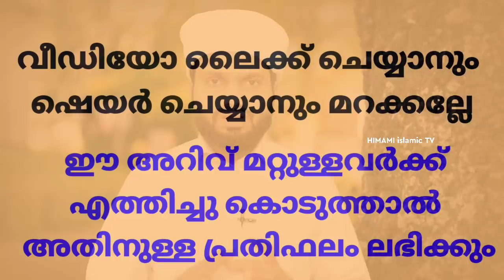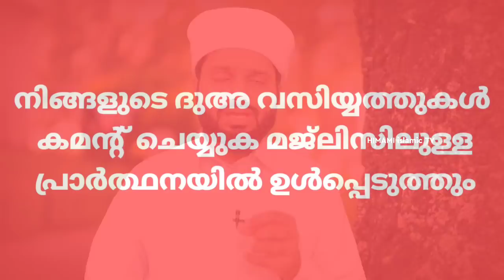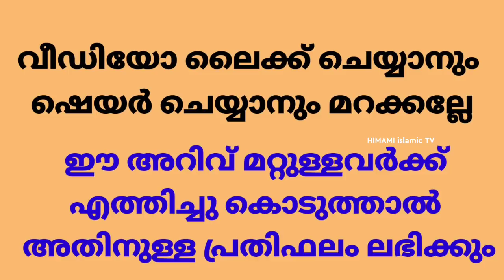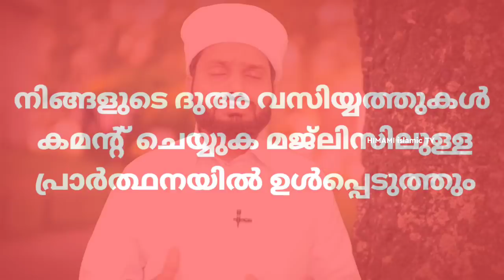ഭർത്താവിന് ശമ്പളം കൂടിക്കിട്ടാൻ ഭാര്യ വീട്ടിൽ ഇത് ചെയ്യുക. പിന്നെ ബറക്കത്ത് നിറയും HIMAMI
ഞങ്ങളുടെ എല്ലാ മരുന്നുകളും കൊറിയറിൽ എത്തിക്കാൻ

Bovikanam [ HOUSE ]
Muliyar  [ PO ]
Kasaragod
Kerala
671542 [ PIN ]

himami bovikanam
kabeer himami bovikanam
class malayalam
islamic speech